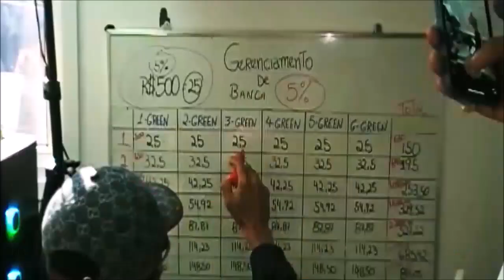AS MELHORES DO MC KADU 2.0 (LOVE FUNK)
Ficha Técnica: AS MELHORES DO MC KADU  2.0 (LOVE FUNK)

FUNK REVOLUCIONARIO ®Ano 2022/HRyXPEwB_io